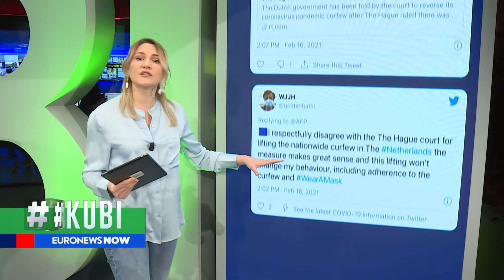KUBI: Reagimet për lajmin e rrëzimit të orës policore nga gjykata në Holandë